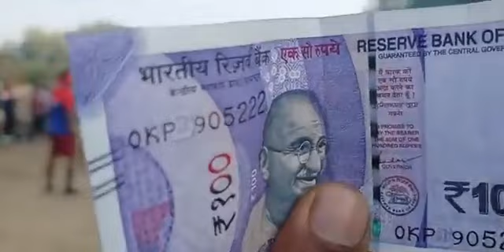💥Final mach tournament Kaithal majr1a Koyer💥 vs 💥baba ladana💥🏐🏐❤❤👍